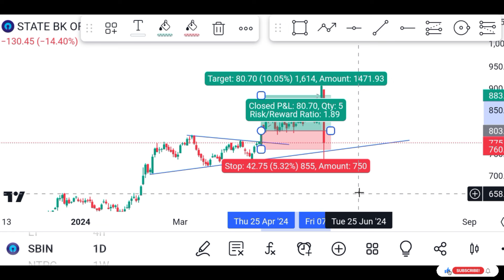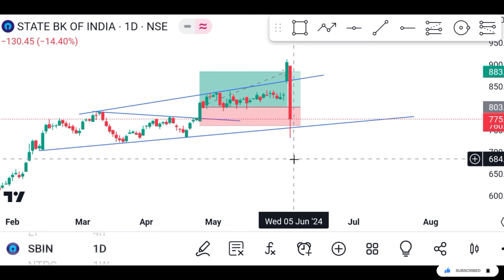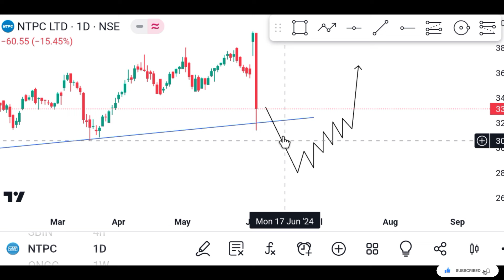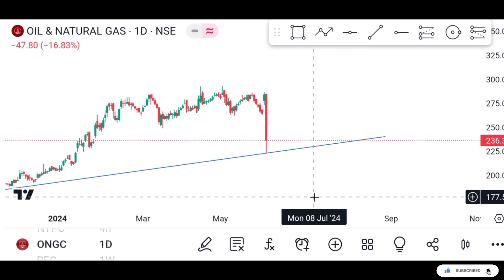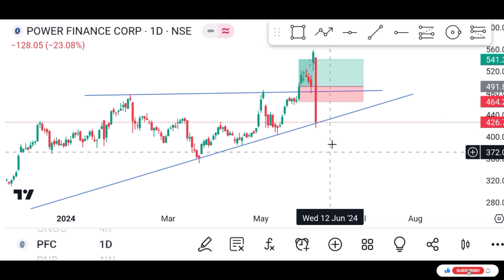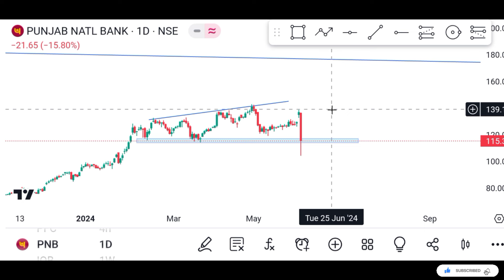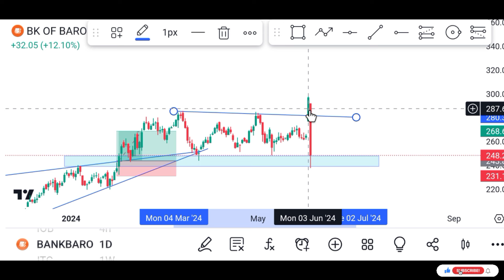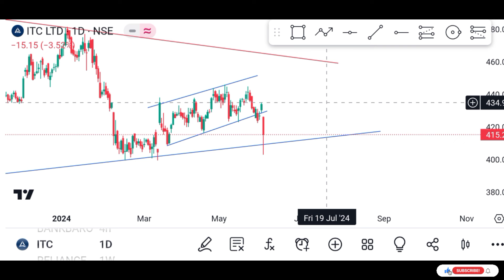||இந்த பங்குகளை வாங்கலாமா??? 20% ஏரப்போகும் பங்குகள் எது 😱??||